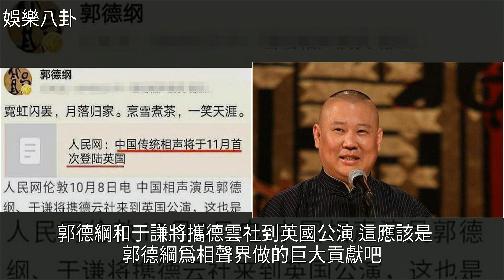郭德綱曾被博士質疑能力，今被人民網發文祝賀，一代大師的輝煌！，[娛樂八卦]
郭德綱曾被博士質疑能力，今被人民網發文祝賀，一代大師的輝煌！ [娛樂八卦]相聲,郭德綱,德雲社,英國,于謙郭德綱曾被博士質疑能力，今被人民網發文祝賀，一代大師的輝煌！ [娛樂八卦]相聲 郭德綱 德雲社 英國 于謙